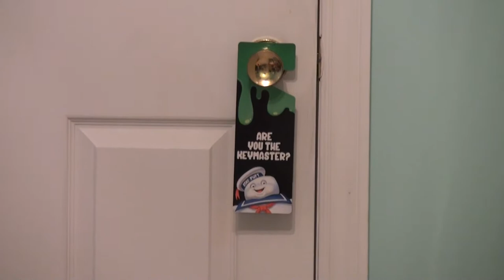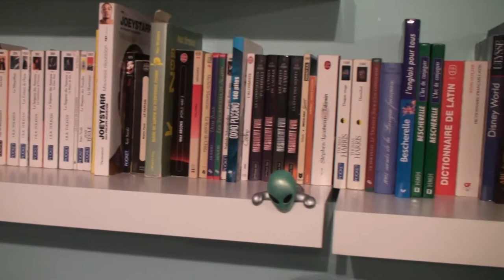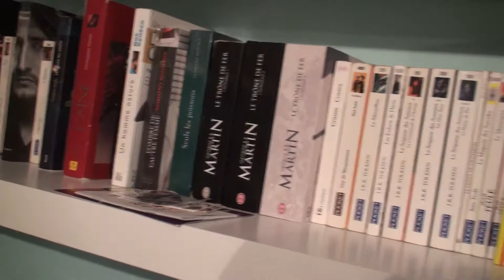Les Quickies de Romero - Épisode 14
Présentation de mon coin "Geek"

Monologue: Mike Romero
Caméraman: Mike Romero
Montage: Mike Romero